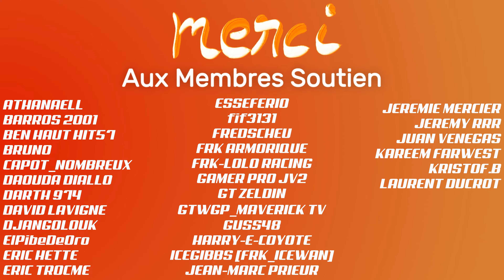TRINE 5 - Mon coup de 💗 sur PS5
👇 Déroulez la barre d'infos 👇
Alors, lui, j'aime beaucoup.